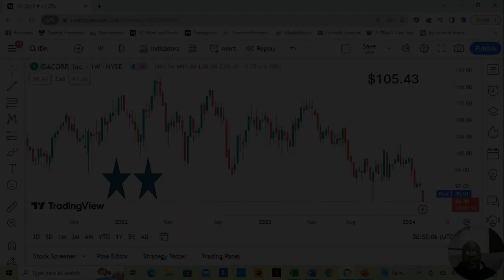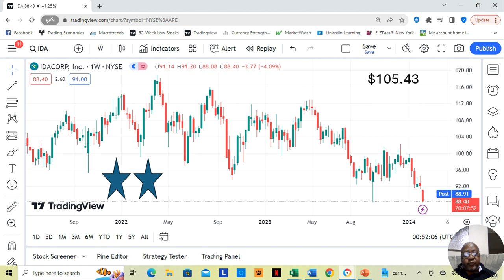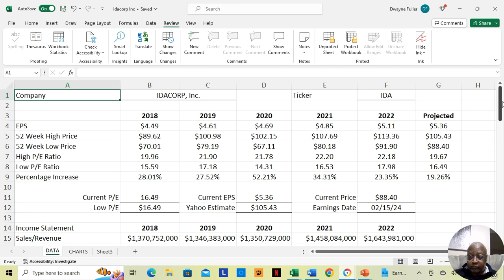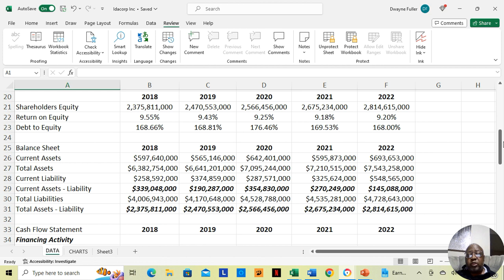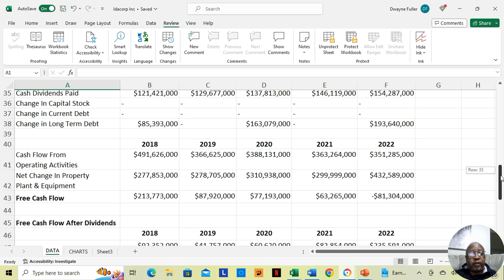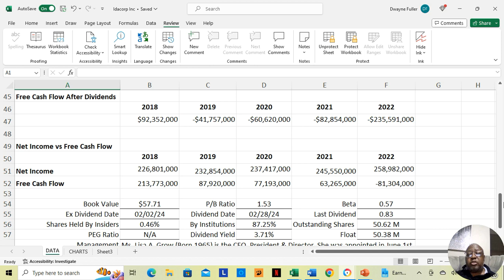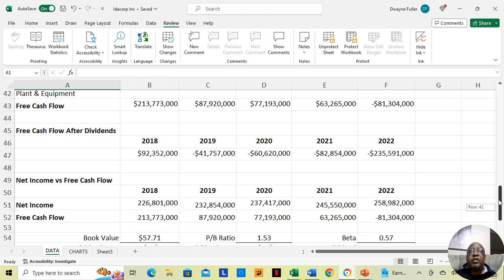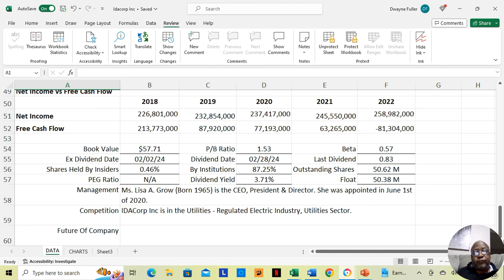IDACorp Inc. Stock Analysis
Welcome to Uncle Dwaynes Watchlist! In this video, I present a comprehensive analysis of IDACorp Inc., a prominent company in the stock market. I delve into the performance, trends, and predictions surrounding IDACorp Inc. stock, providing you with valuable insights and data-driven information.

Firstly, I closely examine the historical performance of IDACorp Inc. stock, considering factors such as price fluctuations and key financial indicators. By studying this data, I aim to identify patterns and trends that could help us better understand the company's market dynamics.

My analysis wouldn't be complete without making informed predictions. I employ advanced analytical techniques and consider expert opinions to make projections about IDACorp Inc. stock's future performance. However, please note that these predictions are based on available information at the time of recording, and market conditions can change.

Whether you are an investor, trader, or simply interested in the stock market, this video offers a comprehensive analysis to help you navigate the market landscape effectively.

Don't miss out on my future videos that offer valuable information to enhance your investment knowledge.